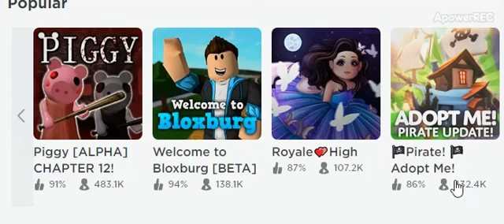PIGGY HAS BEATEN ADOPT ME!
Wow!
Nice job!